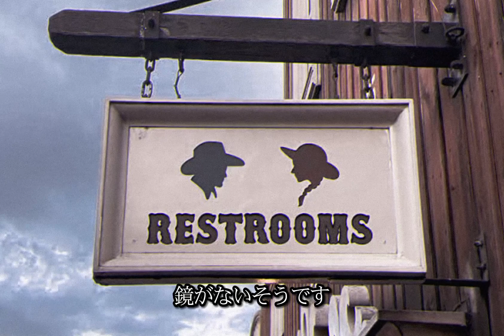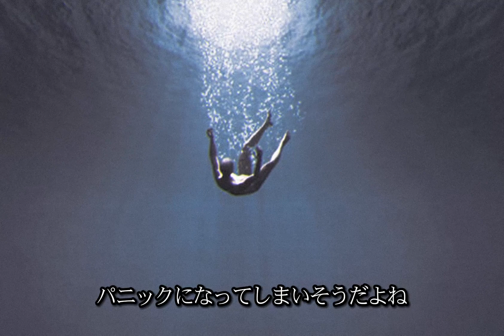【恐怖！】ゾッとするディズニーランドの都市伝説【7選】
0:17　恐怖のミッキーがいる
0:59　閉園後にパーク内にいると2度と帰れなくなる
2:11　トイレに鏡がない理由
2:45　呪われたすべり台
3:37　ミッキーマウスの中の人は…
4:25　ディズニータクシーに乗ってはいけない
5:44　ビッグサンダーマウンテンの中を歩く女の子

全テロップですので、音声不要の方はミュートでお楽しみください♪
聞き流しや２倍速再生もお勧めです。

動画の感想、リクエスト等、コメントお気軽にどうぞ！